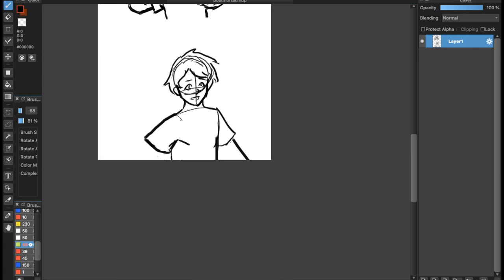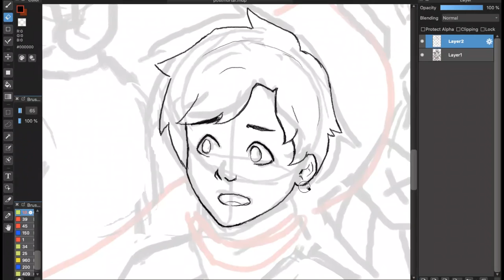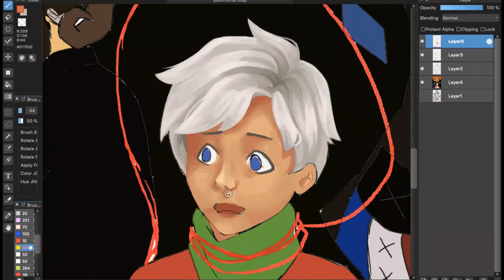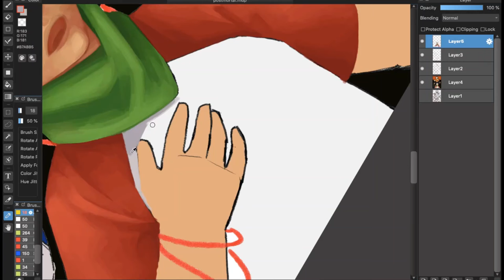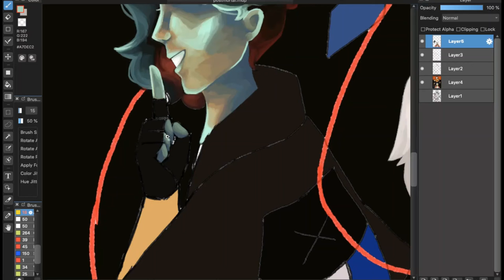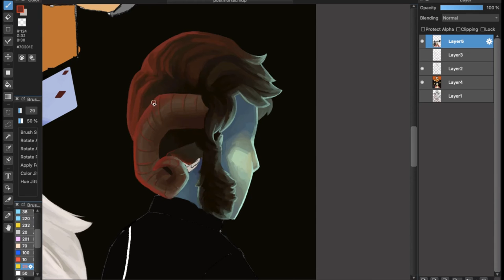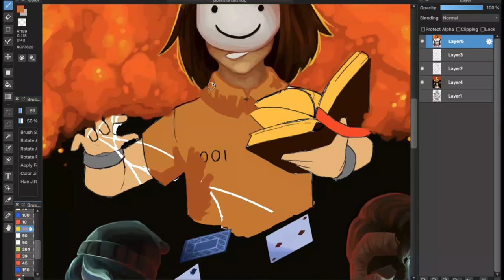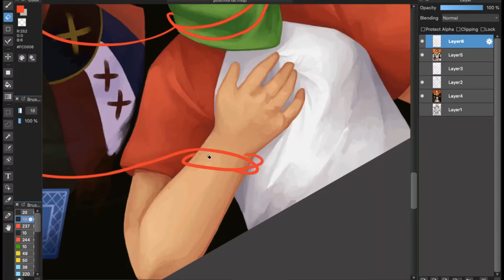Dream SMP SPEEDPAINT || Postmortal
c418 - mellohi